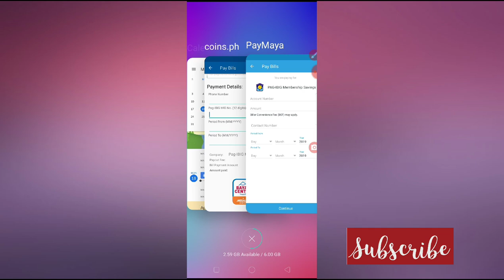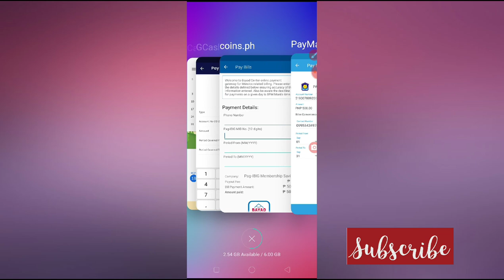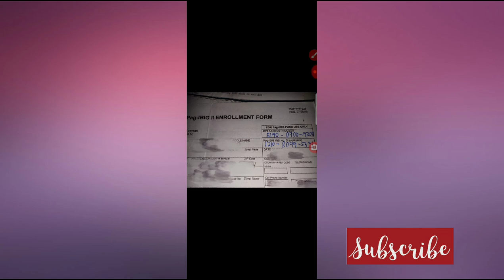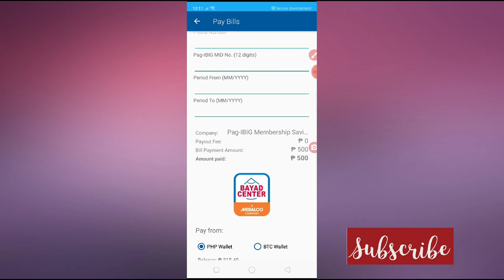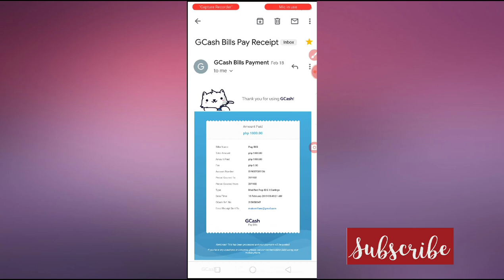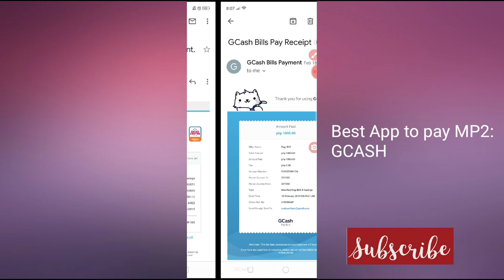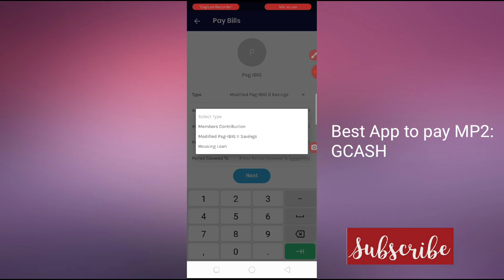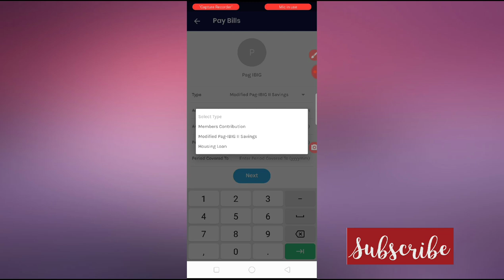BEST APP TO PAY MP2 (MODIFIED PAG-IBIG 2)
Hi Everyone!
This is your Ate Myra.
I hope you find the video helpful.
If you have any video suggestions or questions,

PLEASE NO HATE PO. JUST LOVE.

get P50 FREE CREDITS after you add money for the first time. Check out PayMaya here: